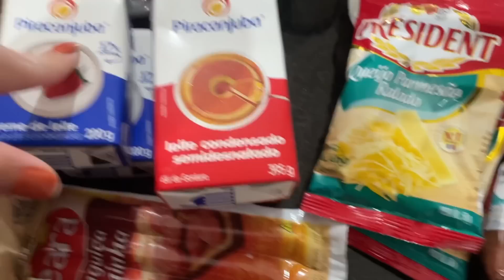ANIVERSÁRIO DO PAPAI | ELE CHEGOU A TEMPO NO BRASIL PARA O SEU ANIVERSÁRIO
O vídeo de hoje é do aniversário do papai.

SITE PARA EMAGRECER EM CASA (VALOR PROMOCIONAL DE R$ 197,00 PO R$29,9) PROMOÇÃO LIMITADA
SE INSCREVAM NO MEU OUTRO CANAL DE RECEITA:
▬▬▬▬▬▬▬▬▬▬▬▬ஜ۩۞۩ஜ▬▬▬▬▬▬▬▬▬▬▬▬▬
▬▬▬▬▬▬▬▬▬▬▬▬ஜ۩۞۩ஜ▬▬▬▬▬▬▬▬▬▬▬▬▬
Câmera usada:
Editor de vídeo :
Imovie
Final Cut